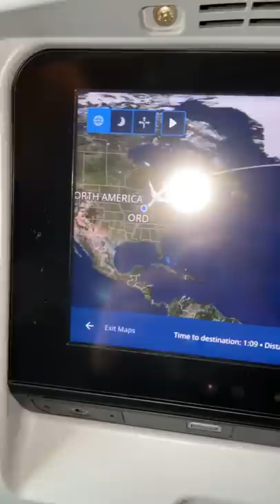Flying on a plane all day and only eating airplane food!